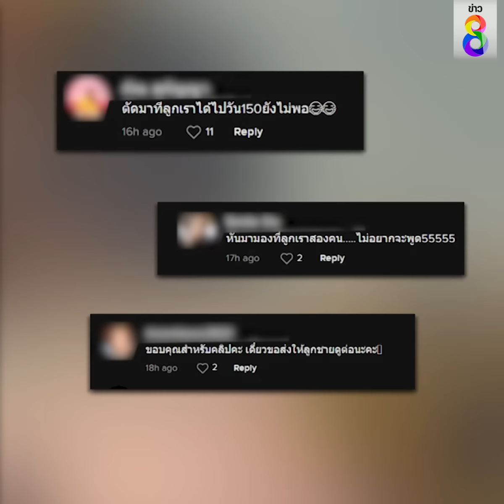ยกตู้เซฟมาเลย หนูน้อยซื้อทองให้แม่ | สถานการณ์ | ข่าวช่อง8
โซเชียล เอ็นดู หนุ่มน้อย ป.1 หอบตู้เซฟอัดแน่นด้วยเงินเก็บ แบกไปร้านทอง ซื้อแหวนทอง ให้แม่เป็นของขวัญ งานนี้เล่นเอาชาวเน็ต เสียงแตก